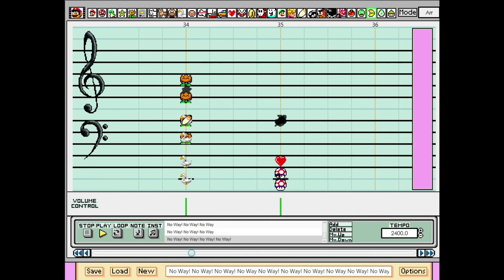No Way! - Sonic 3 & Knuckles - Super Mario Paint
Interested in Mario Paint Composer or Super Mario Paint? Then join the Mario Paint Hangout Community Discord!
--- Interested in Mario Paint? Wanna join a community full of other Mario Paint enthusiasts?
--- No Way! No Way! No Way! No Way? No Way!

Interested in Mario Paint? Then join the Mario Paint community Discord server!

Made for the Sonic 3 Collab! And hey, if ya like, maybe toss a coin my way so I can keep making stuff.